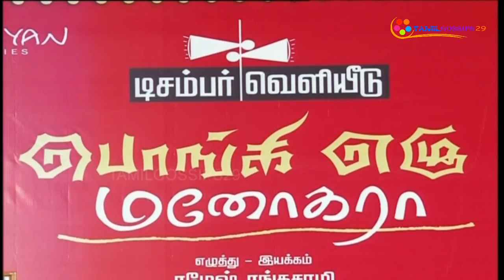Ponge Ezhu Manohara Press Meet | Special Program